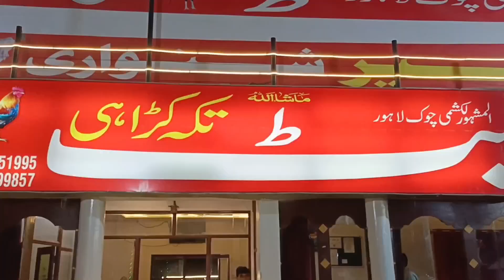BUT TIKA KARAHI, PAKISTANI STREET FOOD, WORLD FAMOUS BUTT KARAHI, BEST CHICKEN KARAHI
Hi I am Zeeshan Rafiq Frm Vlog Zee This Video is
Best Ever Taste In Multan City